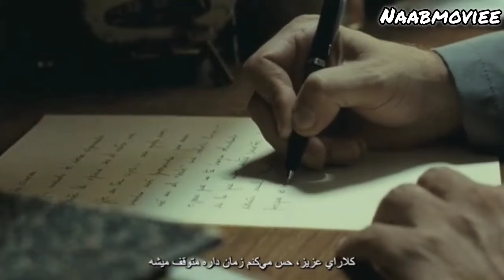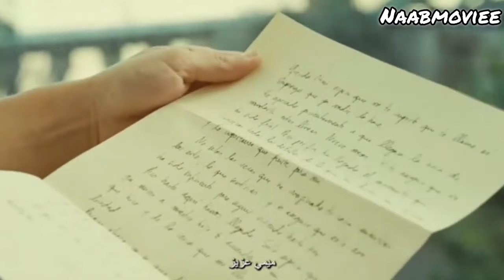یه مرد هرشب بیهوشش میکنه و بدون اینکه بفهمه باهاش میخوابه !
داستان فیلم امشب راجب نگهبان یه ساختمونه که شب ها وارد خونه یه دختر تنها میشه !

اگه ویدیو رو دوست داشتید لایک و سابسکرایب یادتون نره ❤️

اسم فیلم : sleep tight

سلام به ناب مووی خوش آمدید
اینجا قراره کلی بهت خوش بگذره .

اینجا کلی ویدیو راب فیلم و سریال داریم . از معرفی و بررسی گرفته تا خلاصه داستان بهترین و جذاب ترین فیلمهای دنیا .
بهترین فیلمهای ایرانی و خارجی رو میتونید تو این کانال پیدا کنید .
از فیلمهای عاشقانه و رمانتیک گرفته تا فیلمهای اکشن و ترسناک رو اینجا میتونید در چند دقیقه ببینید .
اگه یه فیلمباز هستی جات تو همین کاناله ❤💖👍